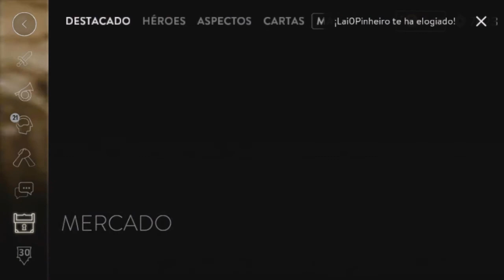Kestrel de Arma-Gameplay en Español-VAINGLORY-1.21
Hola gente aquí estamos con nuevo vídeo para el canal :D
Si te a gustado el vídeo deja tu like para mas gameplays y contenido :D